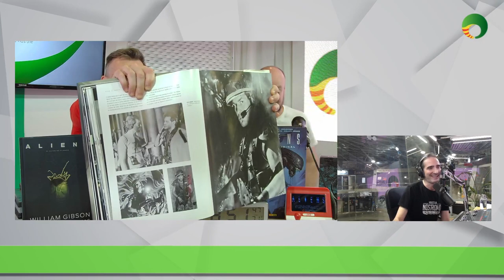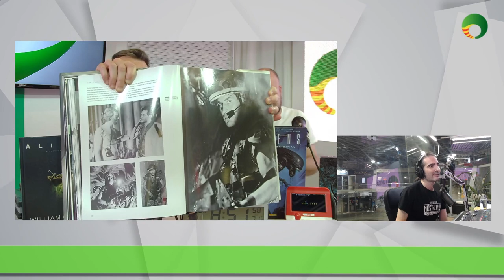El Navegante Del Recuerdo - 21/11/2023 - Saga Alien (Segunda Parte)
Programa de "El Navegante del Recuerdo" emitido en Onda Aragonesa el 21/11/2023 con la segunda parte de la tertulia sobre la saga "Alien" Nos acompañan Víctor Deckar ( @Deckardio ) e Iván Fanlo ( @Mrfulcio )  presentando Ignacio Zarranz ( @Ignaciofase78 )

Maarten Schellekens - Salt Lake Swerve
Esther Garcia – Amazing Future (FiftySounds)
Epic Ambient ((FiftySounds)
Audiobringer – The Last Stand
Peek-Door Quest
Esther Garcia - Unexpected Directions (FiftySounds)
Esther Garcia - The Storytaller (FiftySounds)
Esther Garcia - A Wonderful Story (FiftySounds)
Ketsa – Space Bubble
Esther Garcia – Electric Fields (FiftySounds)
Maarten Schellekens – Arrival in the Village
Retro Beats (FiftySounds)
Epic Violins
Fly Away
Maarten Schellekens – Before the Countdown
Route 66 (FiftySounds)
Maarten Schellekenss – D2
Retro Train
Maarten Schellekens – Dawn
Scott Holmes Music - Epic Cinematic
They Say - (Fiftysound)
Planeta Liquino – (Fiftysound)
Instinto Animanl - (Fiftysound)